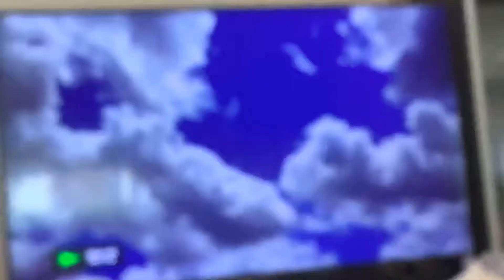Opening To Batman Begins 2017 4K Ultra HD Australia